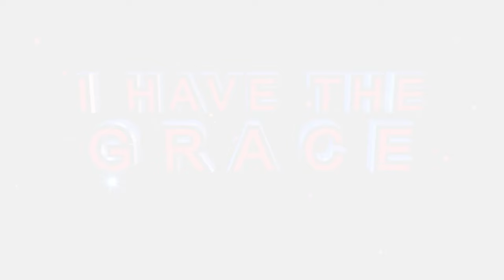"𝗪𝗲 𝗱𝗼𝗻'𝘁 𝘄𝗮𝗻𝘁 𝗵𝗶𝗺 𝘁𝗼 𝗲𝗻𝗷𝗼𝘆 𝗵𝗶𝘀 𝗺𝗼𝗻𝗲𝘆" - 𝗠𝗔𝗡 𝗖𝗔𝗥𝗥𝗜𝗘𝗗 𝗧𝗢 𝗖𝗛𝗨𝗥𝗖𝗛 𝗜𝗡𝗦𝗧𝗔𝗡𝗧𝗟𝗬 𝗛𝗘𝗔𝗟𝗘𝗗